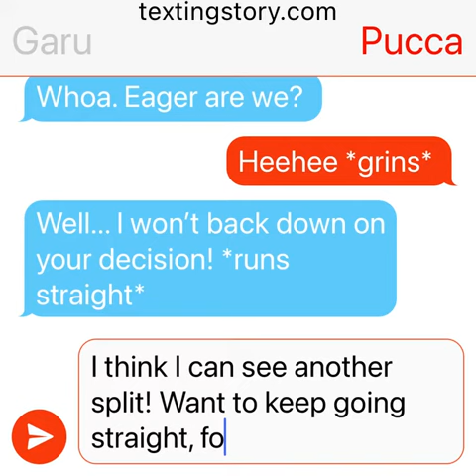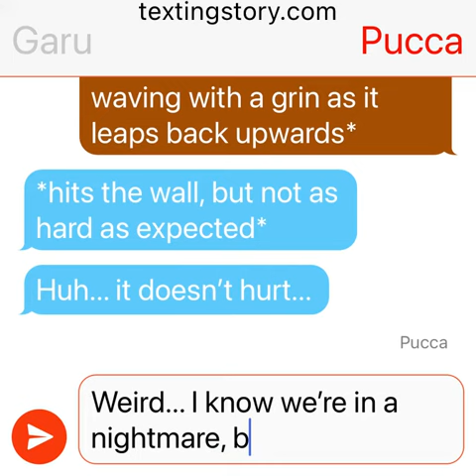Straight On! I Believe It’s The Right Way!